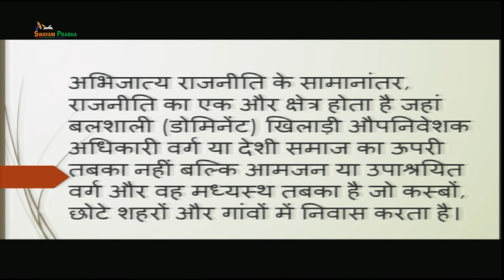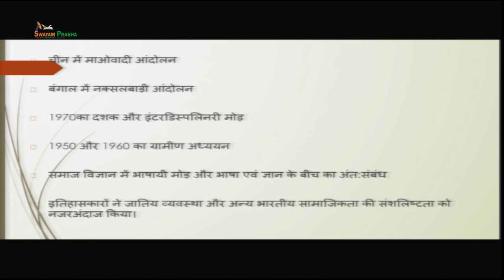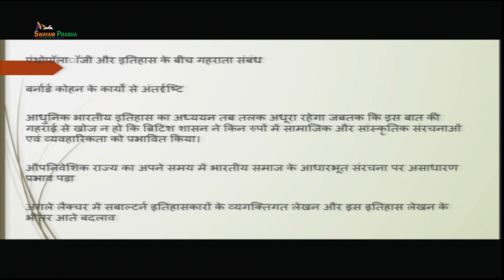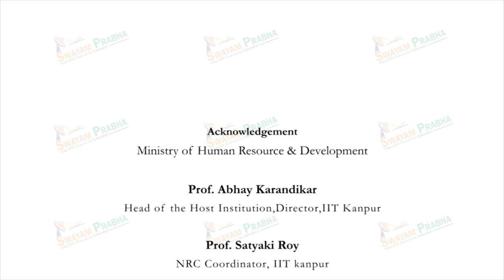सब आलटर्न या उपाश्रयित इतिहास लेखन : एक परिचय